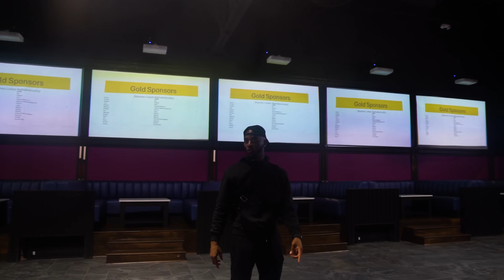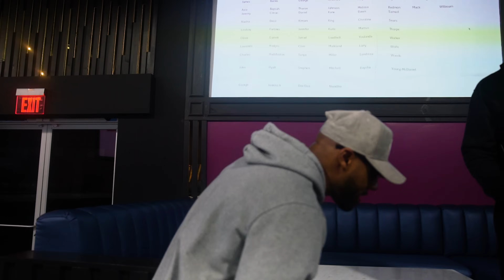Bag$ And Bodies Presents Power Moves | VENUE!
Hitman takes you by the venue that will be hosting POWER MOVES on November 9th. Hitman vs Geechi, and Nu Jerzey Twork vs Bigg K!